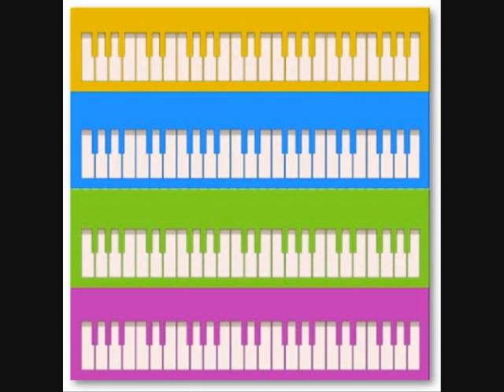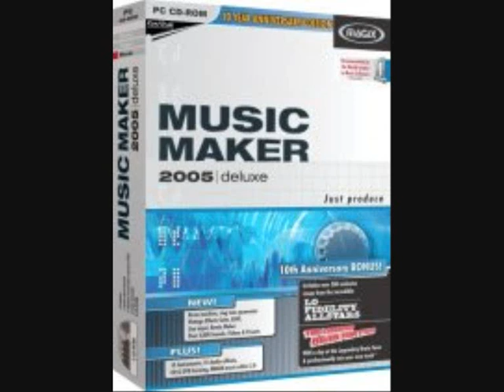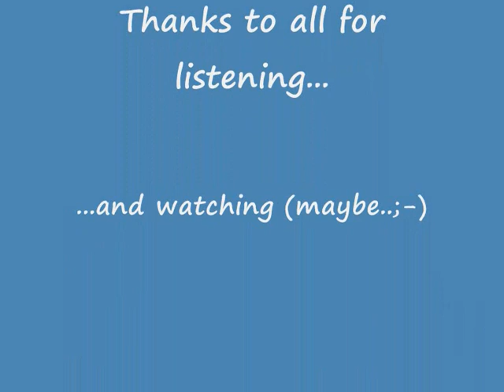Magix Music Maker 2005 - Around the world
One of my songs I made with Magix Music Maker 2005. So enjoy and comment!